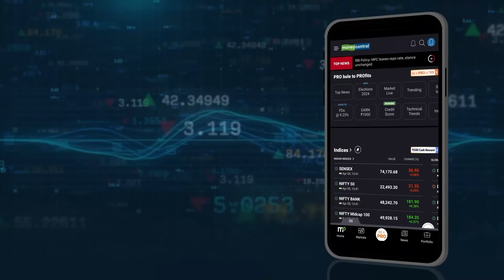Singapore Airlines: What Caused The Airplane Turbulence? Explained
Singapore Airlines: What caused the turbulence that led to the death of one and injured many? Tracking data captured by Flightradar24, a live flight tracker, revealed that Flight SQ321 was flying at an altitude of 37,000 feet at the time of the incident. It sharply descended to 31,000 feet, a drop of 6,000 feet over three minutes, and remained at that altitude for under 10 minutes. The drop occurred while the flight was over the Andaman Sea near Myanmar. In this video, Captain Amit Singh explains in detail what went wrong with the aeroplane. Watch.